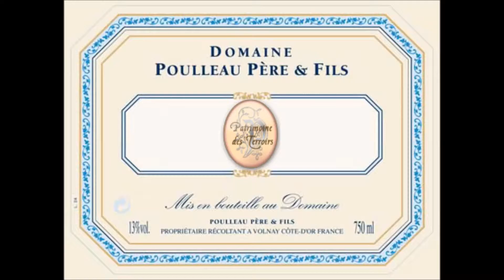Patrimoine Des Terroirs - Domaine Poulleau Père et Fils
Passer l'intro 0:30
Skip intro 0:30

Patrimoine des Terroirs vous présente le Domaine Poulleau.

Patrimoine des Terroirs presents Domain Poulleau.

Translation of the video :

 Domain  : Domaine Poulleau
 Winegrower: Thierry & Florence Poulleau
 Town  : Volnay
 Region : Bourgogne
 Appellations : Volnay, Bourgogne Pinot Noir, Bourgogne Aligoté, Côte de Beaune, Chorey les Beaune, Crémant de Bourgogne, Aloxe Corton
 Cultivated space : 7.5 ha

The philosophy of the domain :
The domain’s philosophy is based on “savoir-faire” obtained through past generations. Our work is based on respect of grape and terroir. All grapes come exclusively from our domain. Main importance is the grape quality and also the yield control. Vinification methods are modern and traditional, combining experience and new technologies, in order to create wine that give their best subtleties of the “climate” and Burgundian terroir. All our efforts have the same goal: to offer to our clients quality, harmonious and well-balanced wines.
Mode of driving of the vineyard, wine-making and ageing :
Domain’s activity is synchronized by seasons and vine’s evolution. After a meticulous cutting size, start labors in the spring. Vineyard work is tidy and rigorous, because everything begins from that point.  We do a tough bud clipping, and then comes the flowering time and the growth of the grapes. We do a leaf thinning, followed by a green harvest if necessary. We keep an eye on disease evolution with the association with an expert technician (in order to conduct a prudent fight). Comes then the harvest time, so intense, so exciting. It’s the beginning of the vivifications. We harvest by hand, and do a tough selection of the best grapes for the reds in order to keep the healthy grapes, with an optimal maturity. Then comes the aging time, done on fine lees without raking in oak barrels for about twelve months.